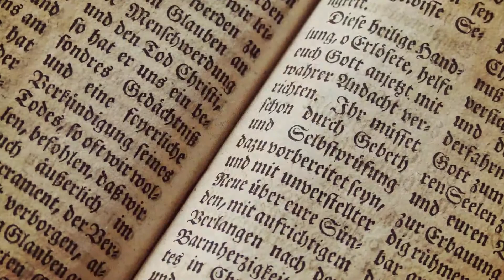FTLB MAY 9, 2021